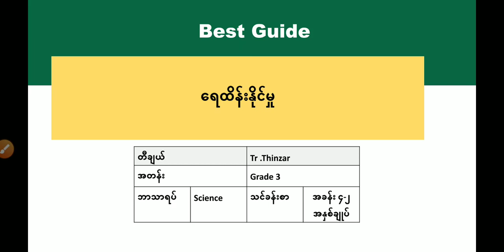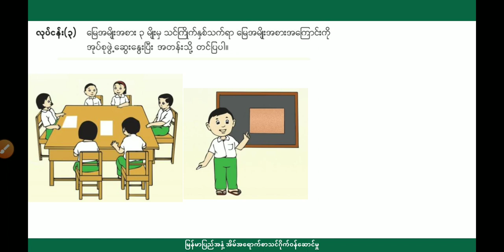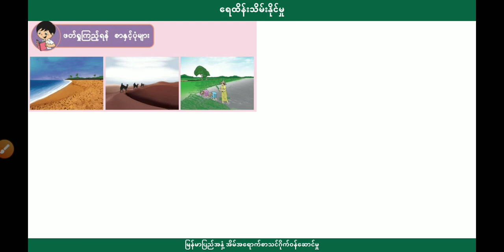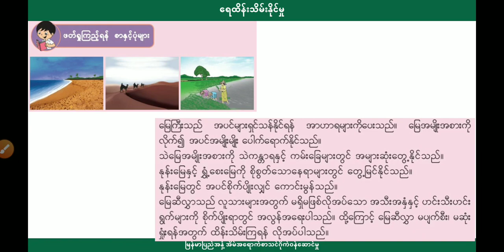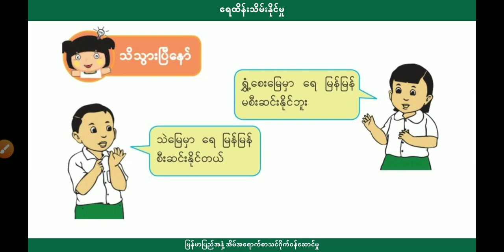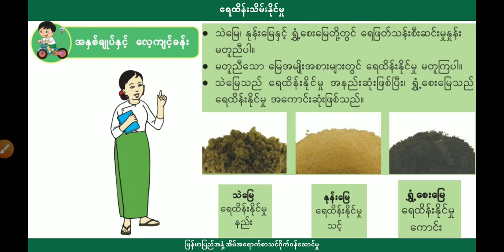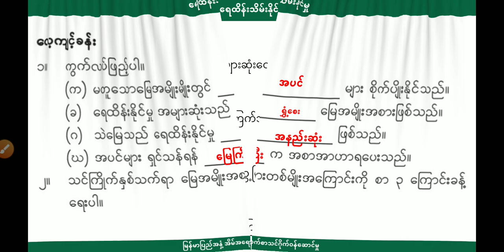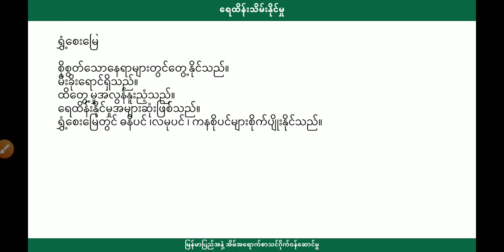[BG] Grade 3 Science - အခန်း(၄) အပိုင်း(၄)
ဘာသာရပ် - သိပ္ပံ
ခေါင်းစဥ် - ရေထိန်းနိုင်မှု